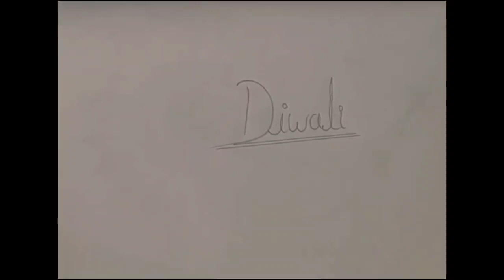Diwali special drawing | Diwali special drawing by pencil easy | Diwali-Apurva song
Hello Friends,
This is the drawing for Diwali

नमस्ते मित्रो
आपका मेरे चैनल में स्वागत है
यह विडियो छोटे दिवाली की चित्रकारी की है
धन्यवाद!😊

pencil
eraser
sharpener

you also ask:-
how to draw diwali drawing
how to draw simple drawing for diwali
beginner drawings for diwali
Easy drawing for diwali
full drawing video of diwali step by step